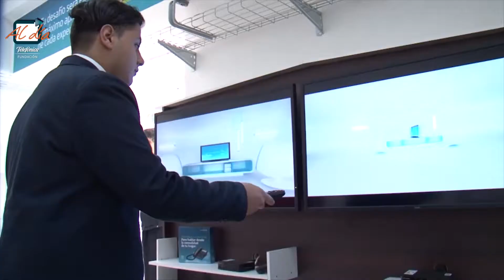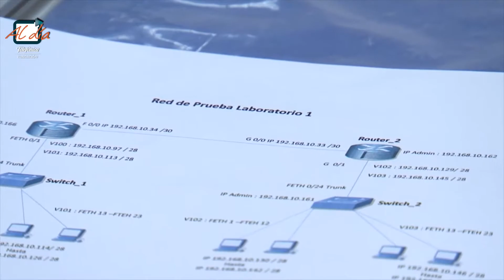Fundación Telefónica Al Día - Reconocimiento Voluntarios Formación Dual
Los Técnicos de telefónica que participaron del programa de Formación Dual, guiando y apoyando a jóvenes estudiantes de telecomunicaciones, reciben un reconocimiento por su labor.